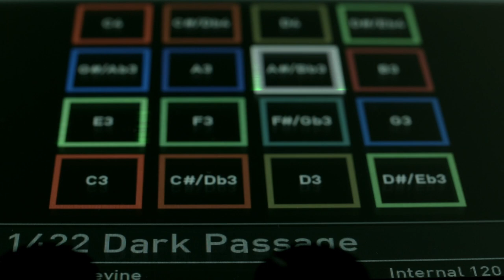Waldorf Iridium Trailer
Here is the brandnew Waldorf Iridium Synthesizer - watch, listen and oscillate!